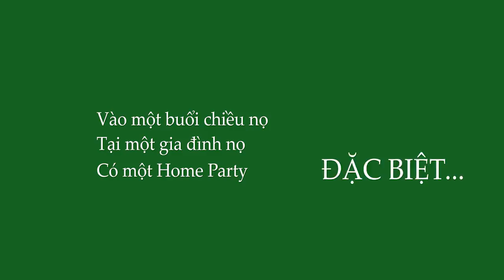[Official] - CTKM KHỞI ĐẦU NĂM TÀI CHÍNH MỚI – RỘN RÀNG NIỀM VUI CÙNG AMWAY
Chương trình khuyến mãi “KHỞI ĐẦU NĂM TÀI CHÍNH MỚI – RỘN RÀNG NIỀM VUI CÙNG AMWAY” đã chính thức mở bán từ ngày 06/09/2018. Thông tin chi tiết chương trình, các anh chị hãy xem tại